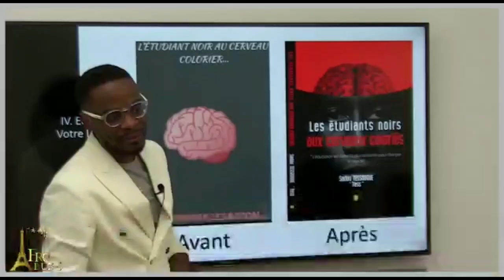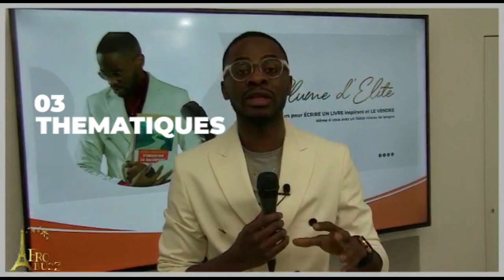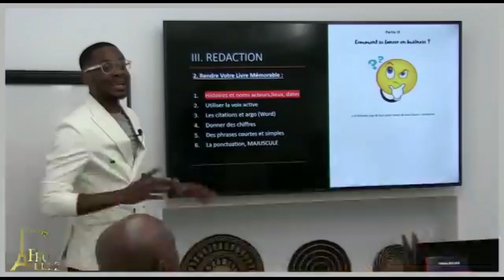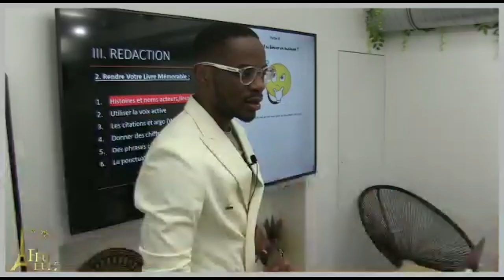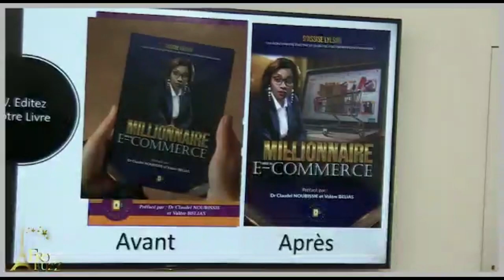Seul LES MILLIADAIRES ont droit à Cà.